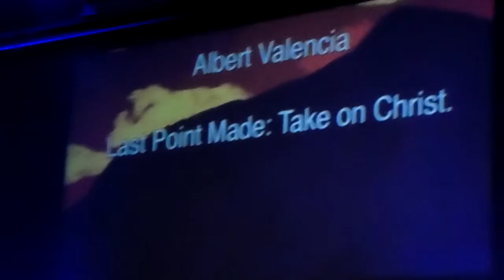Well of Life - Albert Valencia